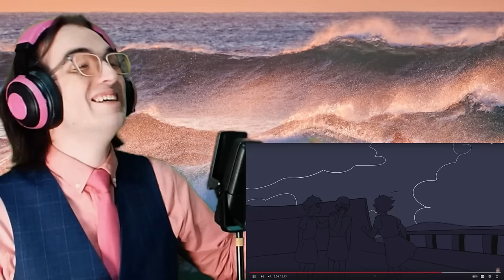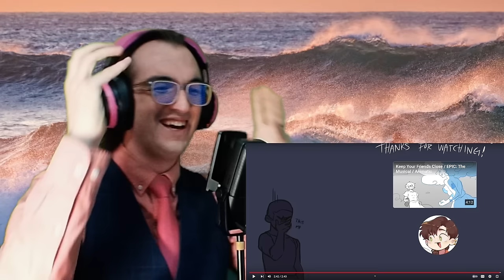BRACING For The STORM!! | Storm/Luck Runs Out - Epic: The Musical | Reaction/Analysis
Intro: (0:00)
Storm - Reaction/Analysis: (4:23)
Luck Runs Out - Reaction/Analysis : (14:32)
Outro: (23:55)